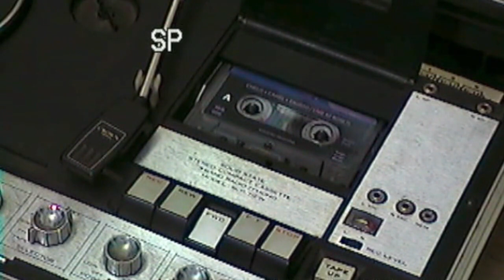Chelo + Canel + Fausto | Live At Roseti (Álbum Completo / Cassette Rip)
1. Parte I (Dm) 00:00
2. Parte II (D) 26:00

Registro de la presentación en vivo en el ciclo “El cauce de los ríos” en Roseti el 18 de Febrero de 2023. Grabación directa de la consola realizada con una cassettera Technics RS-TR515, sobre una cinta de cromo SONY CDit II.

Música y arreglos por Chelo Lares, Miguel Canel y Matías “Fausto” Rivara.

Una coedición de Fuego Amigo DIscos y Sun King Records

* Esta es una digitalización de la edición en cassette, sin retoques digitales *

Foto de tapa: José Diaz
Diseño gráfico: Chelo Lares

Agradecimientos: Fer Graneros & la troupe de Fuego Amigo, Cami Comics, Ludmi Tricárico, Fran Lovizio

SKR005/FAD203

Equipamiento utilizado:
Chelo: Guitarra Fender Mustang + Boss BD-2 + Dunlop Fuzz Face + Earthquaker Devices Humingbird + MXR Carbon Copy + MXR Phase 100 + Electro Harmonix Cathedral + Marshall MG15CD.
 Korg Monotribe + Dedalo MDT6.

Canel: Korg Monotribe + Casio CZ-101 + Dedalo Beat + Pixel + MDT5 + GOR4.

Fausto: Alesis Percpad + percusión.